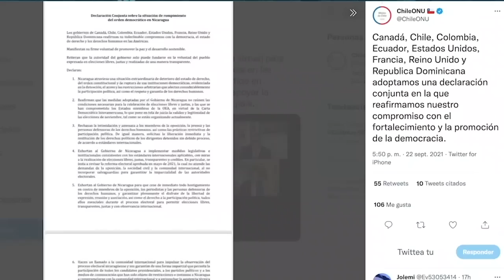Tifani Roberts y Anibal Toruño: periodismo de resistencia en Nicaragua y el exilio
Conversamos con los periodistas Tifani Roberts, reportera internacional del programa Aquí y Ahora de la cadena Univisión y Anibal Toruño, director de Radio Dario en León, para hablar sobre
la resistencia de la prensa independiente, en Nicaragua y en el exilio.